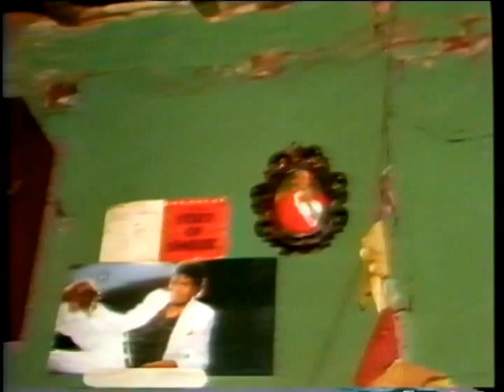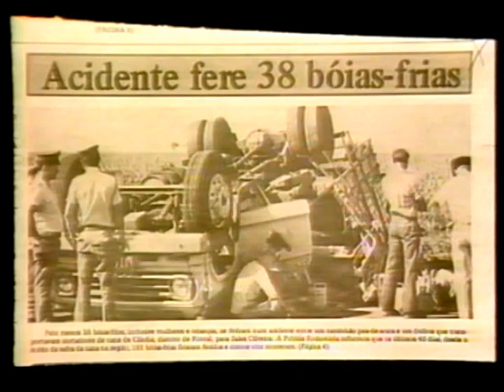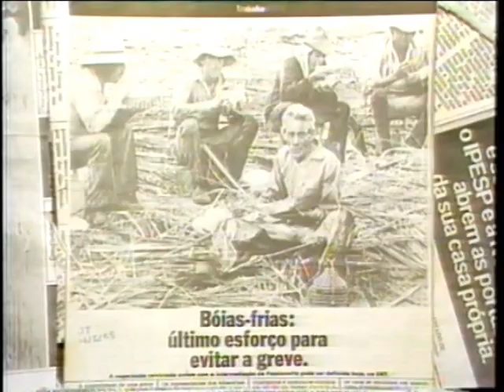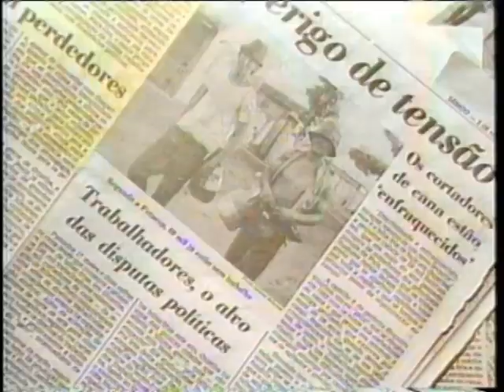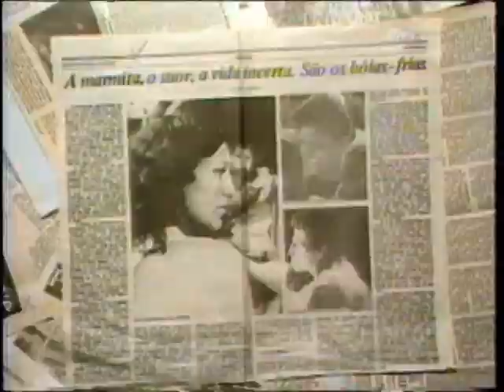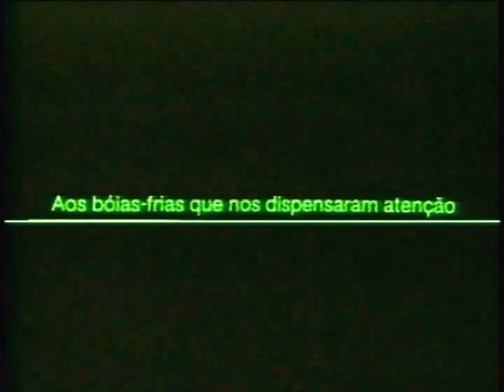O BOIA-FRIA - 1984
Centro Experimental de Cinema
Cine Clube Cauim
Direção e Produção Fernando Kaxassa
Argumento Kaxassa e Galeno Amorim
Pesquisa Galeno Amorim